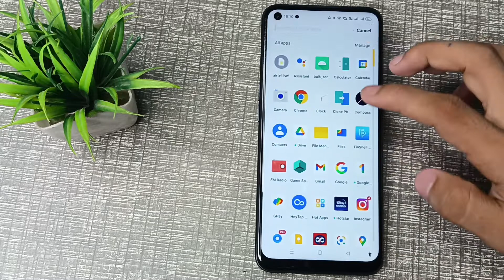how to unhide apps in OPPO A53 mobile